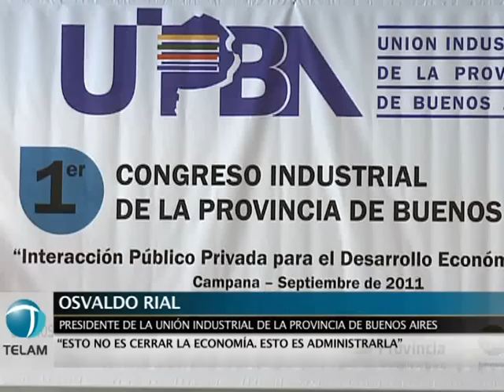Giorgi: "El gobierno nacional defiende a la industria argentina"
La ministra de Industria, Débora Giorgi, afirmó que la Argentina acompañará a Brasil en su propuesta de aumentar aranceles para contrarrestar eventuales devaluaciones en los países industrializados, al tiempo que enfatizó que el Gobierno va a tomar todas las medidas necesarias "para preservar el trabajo y la producción argentina".
En el marco del primer congreso de la Unión Industrial de la Provincia de Buenos Aires (UIPBA) que se realiza en la localidad bonaerense de Campana, Giorgi dijo que los empresarios "pueden tener la seguridad de que se cuidará a la industria".
"Nunca hemos dejado de defender el trabajo y la industria argentina de forma justa", remarcó la ministra.
Por otra parte, la funcionaria dijo que el país va "a acompañar a Brasil en sus propuestas en la Organización Mundial del Comercio (OMC) de subas a aranceles ante la devaluaciones posibles de las principales monedas".
Ayer, su par de Brasil, Fernando Pimentel, anunció que su país propondrá en la Organización Mundial del Comercio (OMC) que se autorice a los países a adoptar medidas de salvaguarda como el alza de aranceles de importación para combatir las prácticas de "dumping" cambiario.
En diálogo con Télam, el secretario de Industria, Eduardo Bianchi, explicó que la medida permitiría proteger al Mercosur como bloque de las decisiones monetarias externas.
Respecto a la situación comercial bilateral con Brasil, uno de los temas más consultados por los industriales bonaerenses, el funcionario ratificó que el Gobierno nacional "siempre va a resguardar los sectores productivos sensibles de lo que ocurra en el sudeste asiático y en el país vecino".
"Hoy hay un monitoreo constante de las importaciones para detectar algún caso de competencia desleal", agregó.
Ante la pérdida de valor del real brasileño frente al dólar de los últimos meses, Bianchi dijo que Argentina "cuenta con muchos instrumentos" para abordar esa cuestión.
Por su parte, el titular de la UIPBA, Osvaldo Rial, consideró que "hay que ver cómo actúa Brasil, que ha tomado algunas medidas poco simpáticas", entre las que colocó la gradual devaluación de su moneda y algunas restricciones dispuestas en el pasado reciente en la frontera para el sector automotriz, entre otras cuestiones.
"El camino tiene que pasar por ponernos de acuerdo y seguir pensando como socios regionales", dijo al respecto Rial.
El empresario enfatizó que Argentina y Brasil tienen que "fijar una posición común sin afectar mercados".
"No podemos dejar librado esto al azar como en los 90. Puede ser que se pongan algunas Licencias No Automáticas y es normal, pero si podemos evitarlo con un acuerdo, es muy bueno", señaló.
Por último, Rial dijo que "Argentina tiene que cuidar el mercado, que es el activo más importante que tiene el país y en ese sentido opera la política comercial del Gobierno